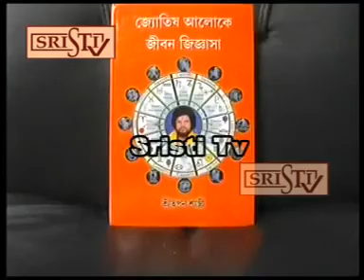Sristi Tv Tapan Shastri 20.12.16